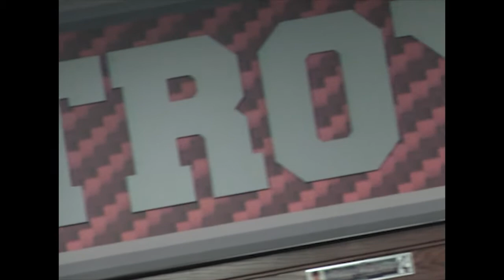Troy Baseball: Friday Night Intro Video